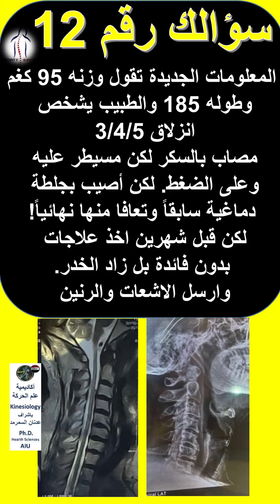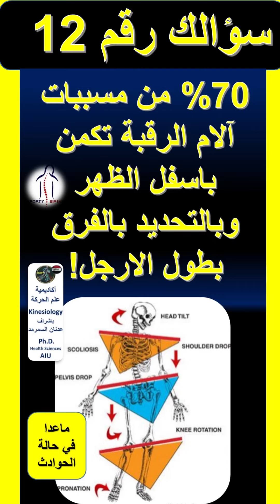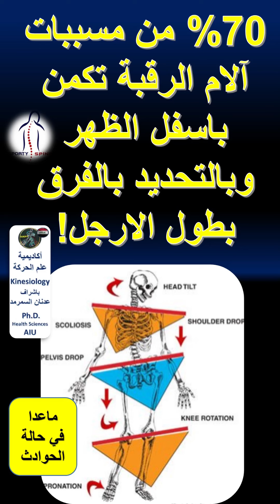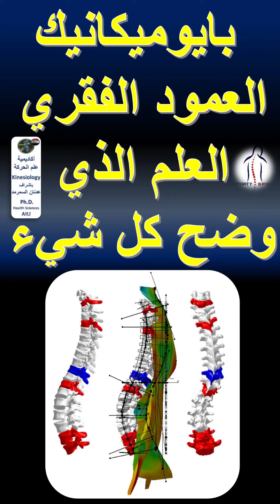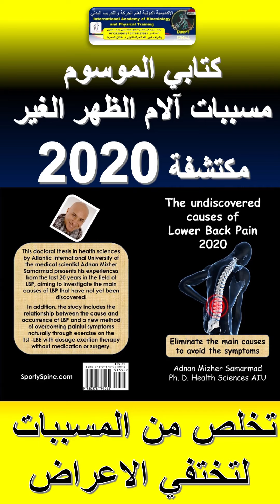فرق بين اعراض الجلطة واعراض الانزلاق وابدأ بالأخطر